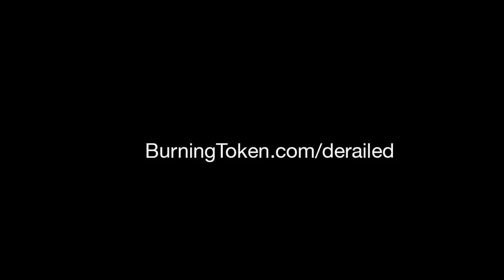Derailed Freight Train - Why Am I On Fire? (Official Video)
New album Damage/Control coming soon!